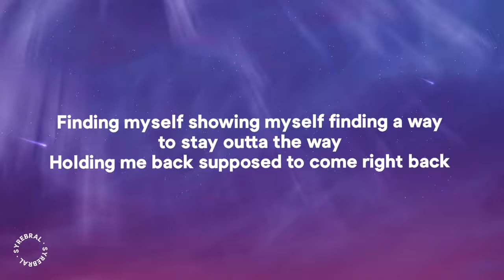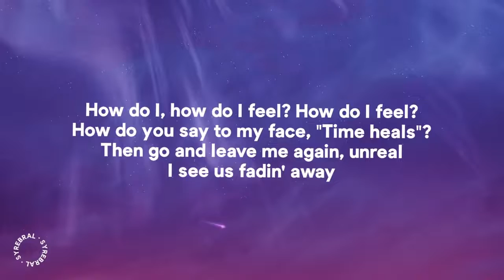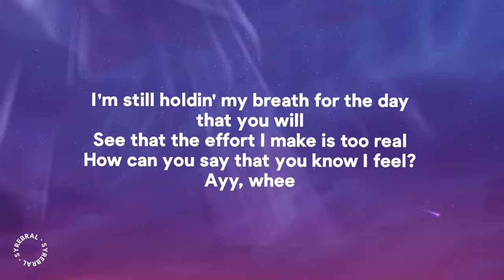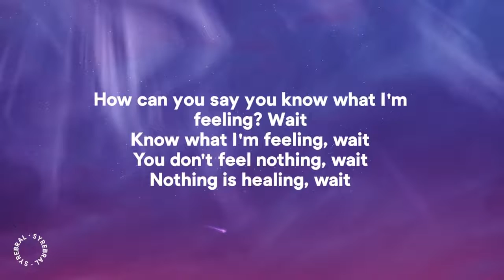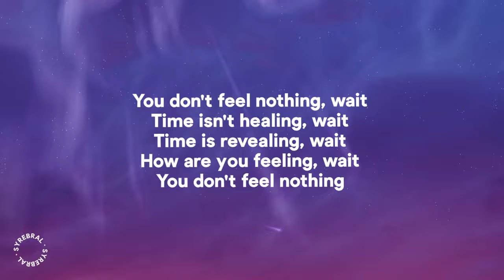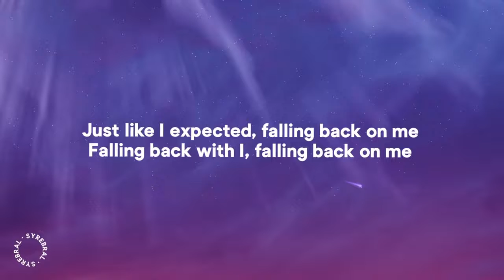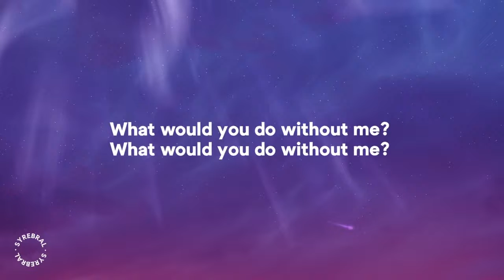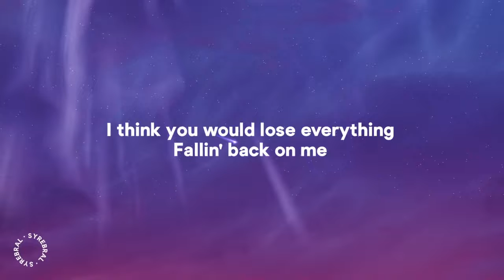Drake - Falling Back (Lyrics)